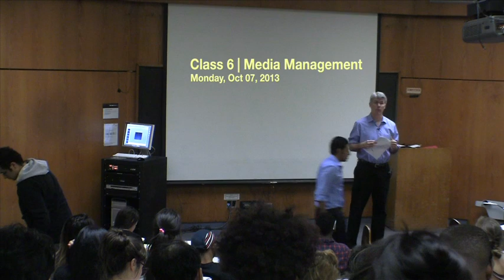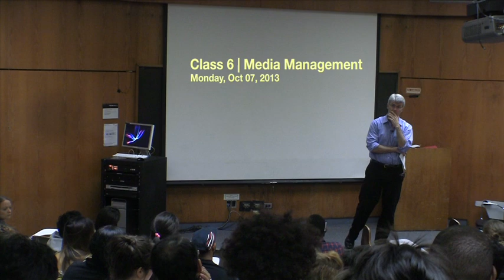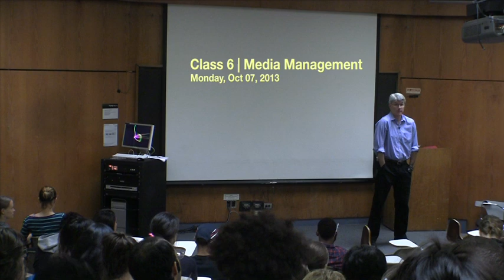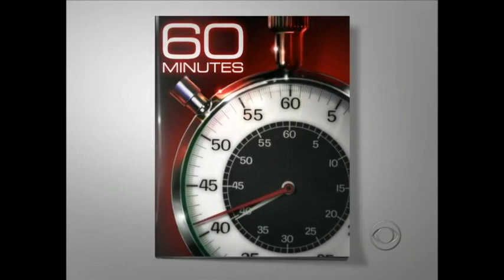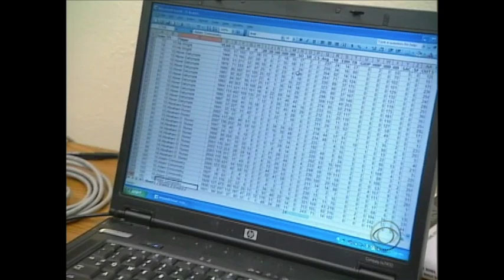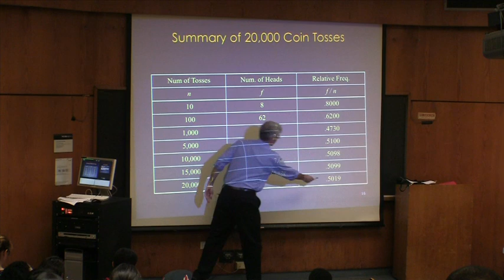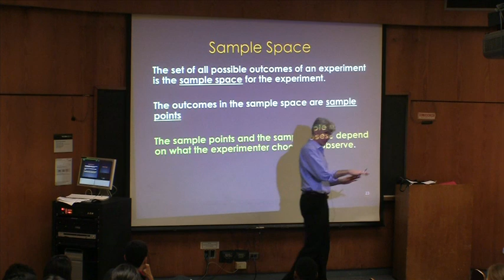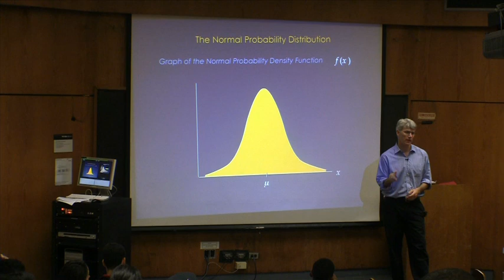Class 6 | Media Management - Oct 7, 2013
This video is about Class 6 | Media Management - Oct 7, 2013